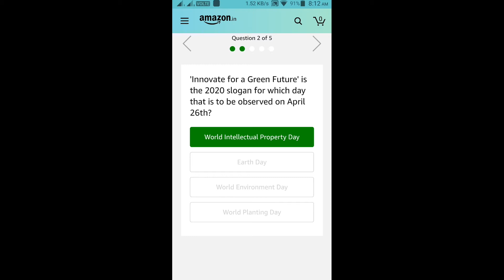Amazon Quiz Answers Today win 10000 Amazon pay